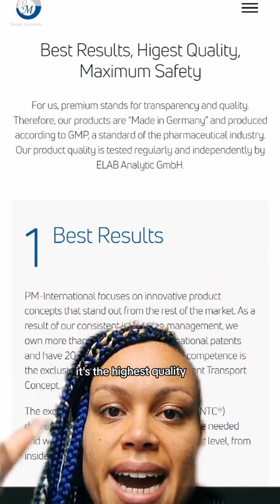your body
if you  want high quality products that fuel on a cellular level, get yours through the website